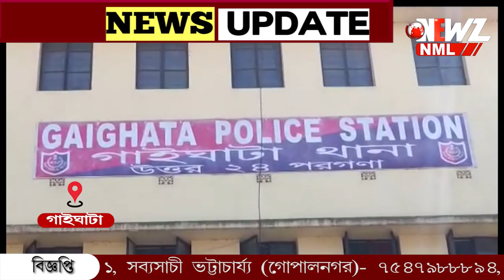শিশু চুরি করে বিক্রির অভিযোগ প্রতিবেশী যুবতীর বিরুদ্ধে।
শিশু চুরি করে বিক্রির অভিযোগ প্রতিবেশী যুবতীর বিরুদ্ধে। যুবতীকে মারধর করে পুলিশে দিল স্থানীয়রা। হাবড়া থেকে শিশুকে উদ্ধার করল গাইঘাটা থানার পুলিশ।